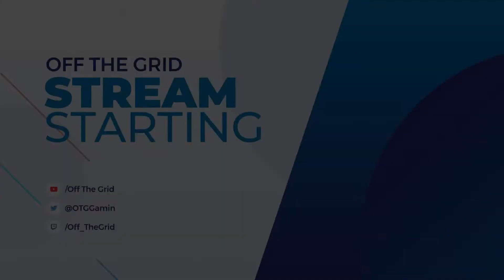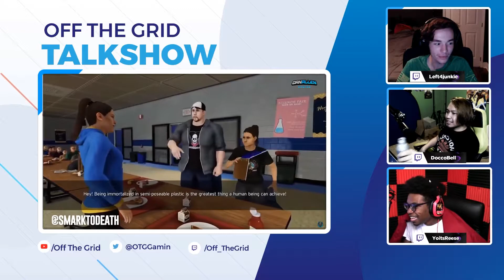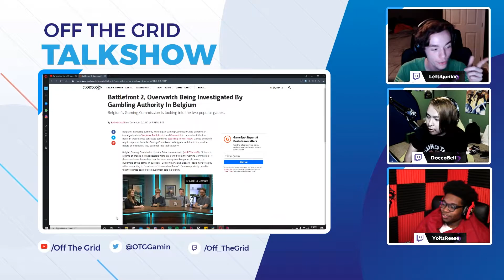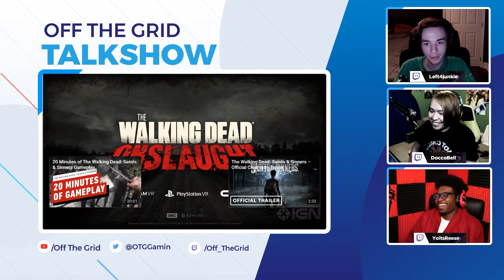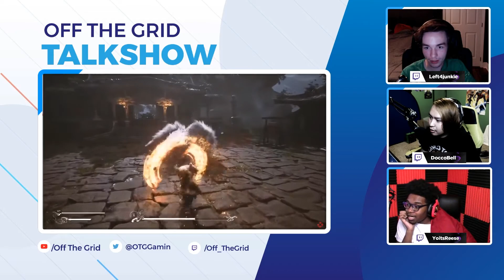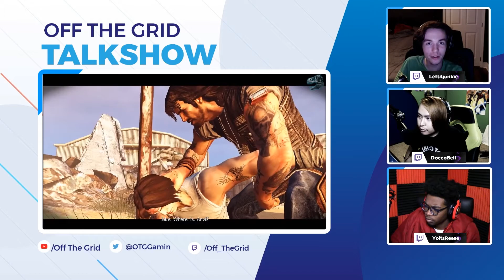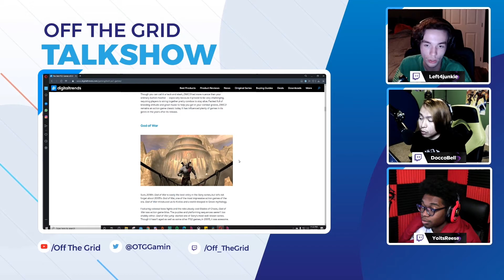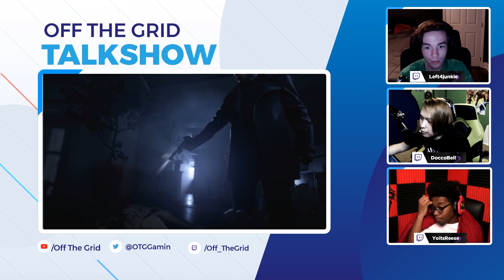Off The Grid Podcast | 2K Games, Gambling In Gaming, The Walking Dead, New Games, etc - Ep 5